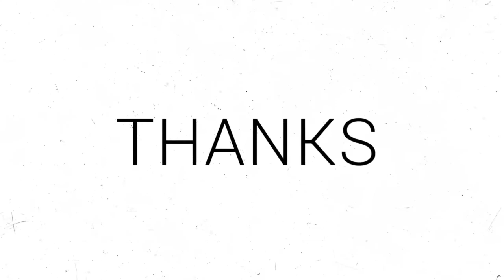turkey में coffee पीने की सजा मौत | Top 5 interesting Facts In Hindi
turkey में coffee पीने की सजा मौत | vaporized Vodka in London | Top 5 Interesting Facts in hindi

Channel  naya hai per conatain bada hoga